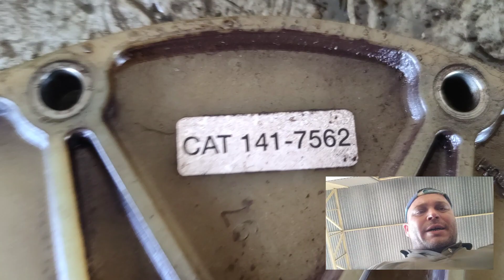acoplamento Bob Caterpillar 226B Marcel Potirendaba